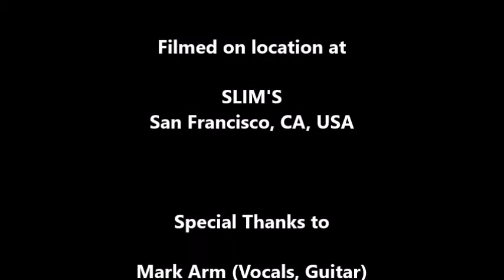Mudhoney: Mark Arm & Steve Turner WHAT'S THE STORY? ID December 12, 1998 Slim's San Francisco CA USA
MUDHONEY

Mark Arm & Steve Turner
WHAT'S THE STORY? Show Intro

Mark Arm (Vocals, Guitar)
Steve Turner (Guitar)
Guy Maddison (Bass)
Matt Lukin (Drums)
of
Mudhoney,
Reprise Records
Sub Pop Records,
KITS LIVE 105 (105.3 FM)
Boz Scaggs
and the staff at
Slim's

Dennis McGowan

Produced By
Dan Kennedy